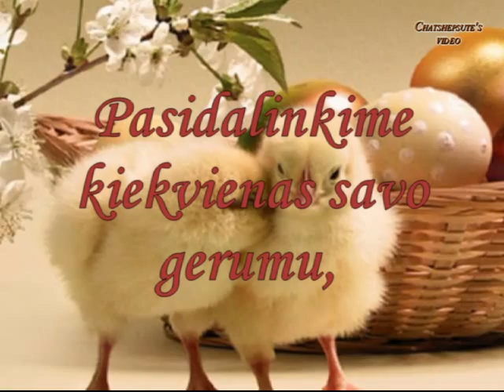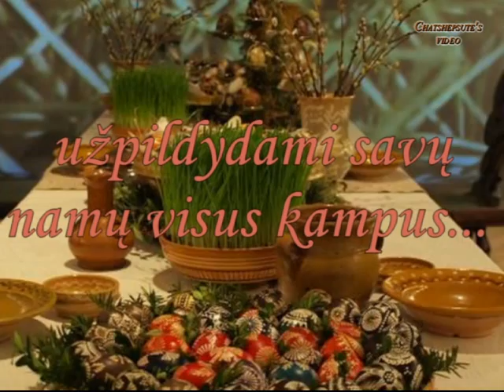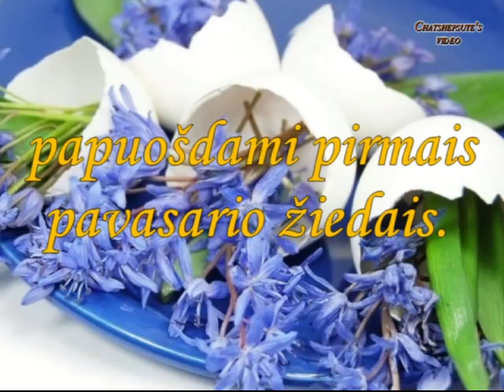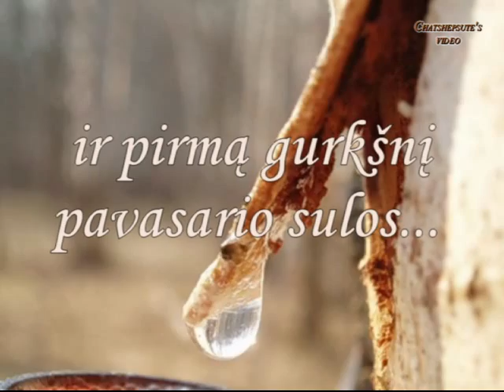Su Šv. Velykom!